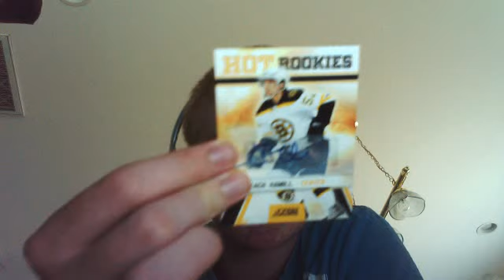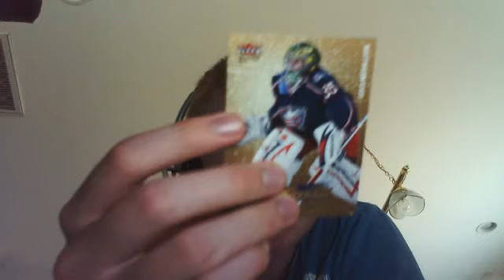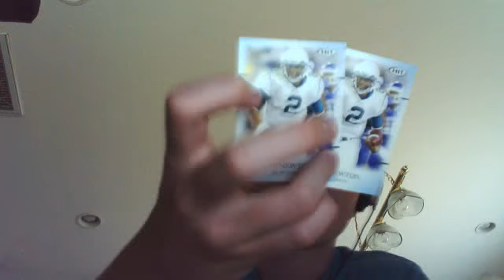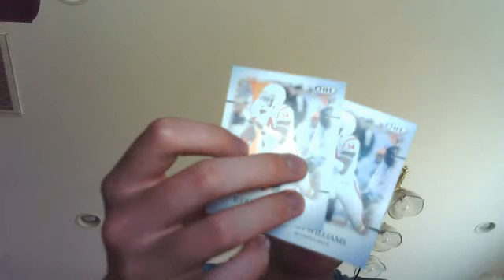CARDS ON EBAY+CONTEST WINNERS+CASE BREAK ON THURSDAY!!